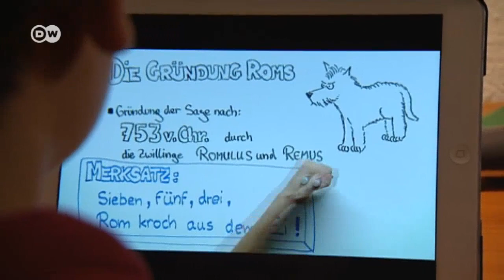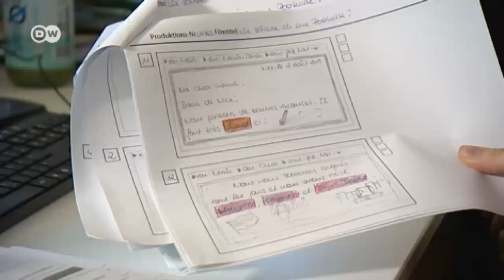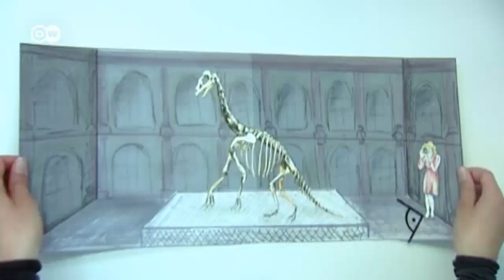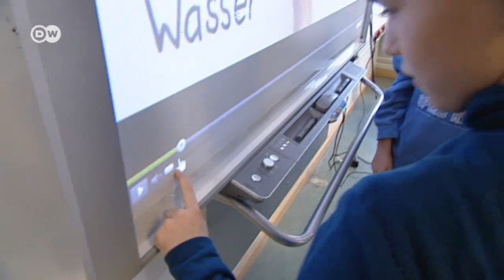Bildung im Wandel - Digitale Nachhilfe auf dem Sofa | Made in Germany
Elf Millionen Schüler gibt es in Deutschland und viele brauchen Nachhilfe. Stephan Bayer wittert hier ein Geschäft - mit Nachhilfe im Internet. 2008 fing der Jungunternehmer, an mit ein paar Mitarbeitern Kapitel aus Schulbüchern zu verfilmen und als Internet-Lektionen anzubieten.

15 Euro im Monat kostet die Online-Nutzung für Schüler. Im Berliner Büro der Firma wird der Schulstoff aus vielen Fachgebieten verständlich umformuliert und verfilmt: Der Roman "Effi Briest" oder "Volumenberechnung eines Kegels" sind die Titel, die daraus entstehen. 10.000 Lektionen gibt es bereits online - bei "Sofatutor". Auch Direktunterricht von Nachhilfelehrern per Videoschalte hat Stephan Bayer im Angebot. Seine Firma kooperiert mit einem großen Schulbuchverlag, der in seinen Büchern bereits auf die Video-Lektionen hinweist. Und auch einige Schullehrer arbeiten mit dem Material, sie erhoffen sich, so mehr Zeit zum Erklären zu haben und den Stoff nicht mehr so lange im Frontalunterricht vorstellen zu müssen. Christian Pricelius über den digitalen Wandel im Bildungssektor.